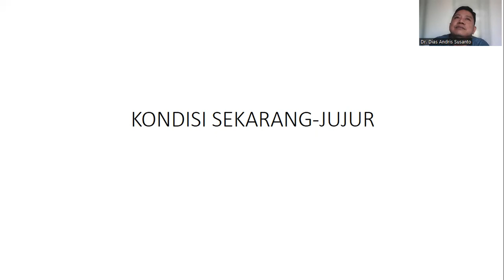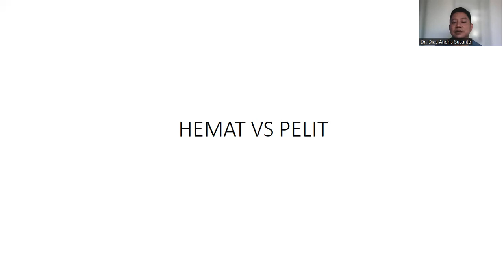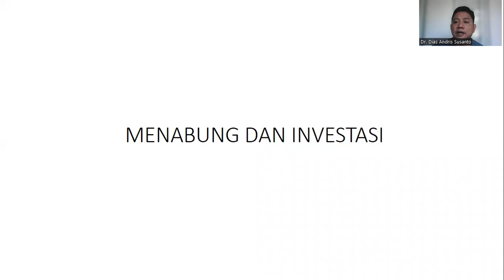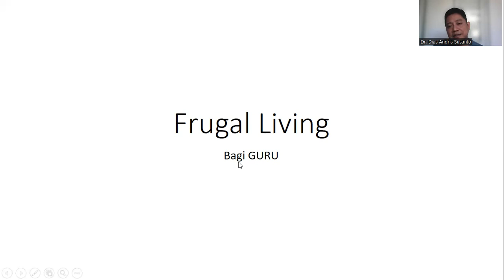frugal living guru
guru juga pasti bisa kaya